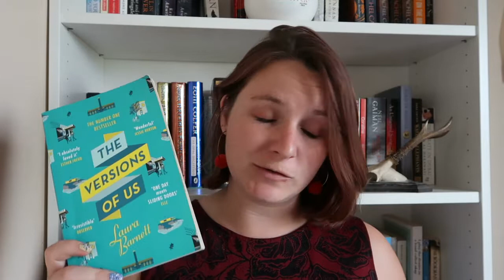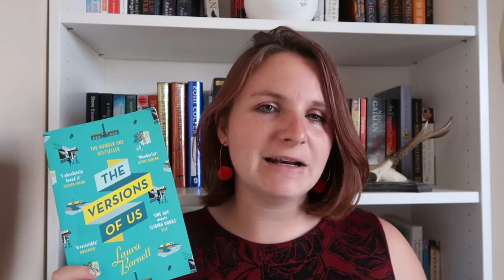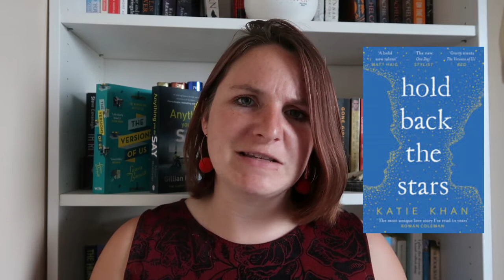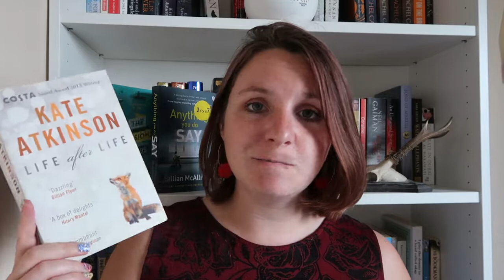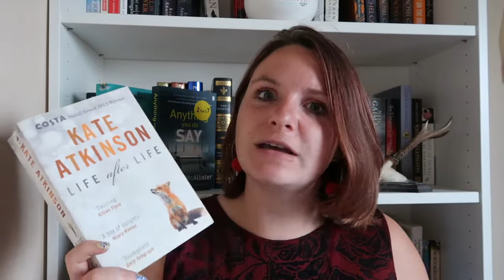Books With Multiverse Timelines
I love books that play with the multiverse/multiple timeline concept so here are four of my favourites.